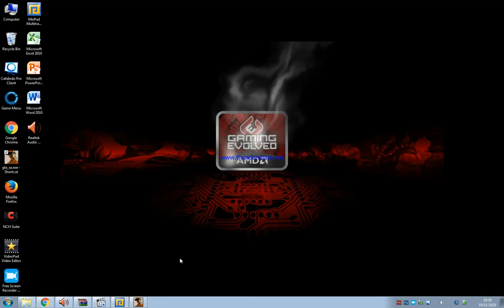GTA San Andreas (Perlintasan Kereta Api Stasiun Unity)